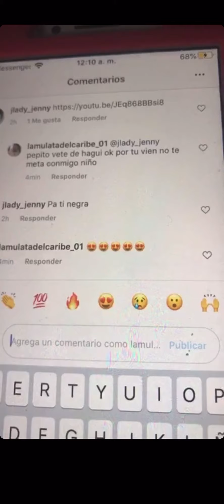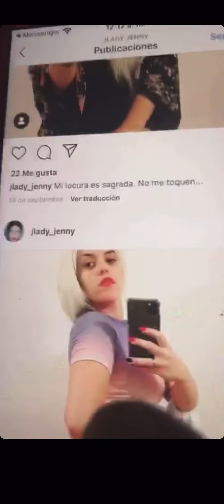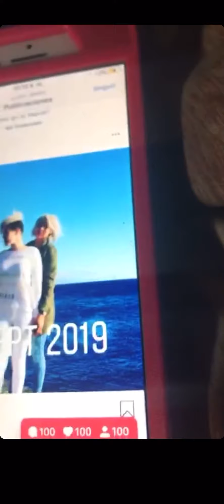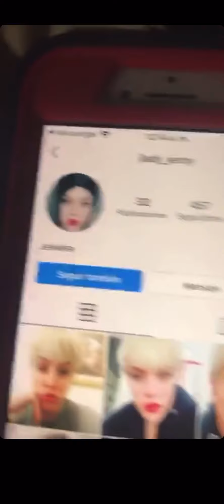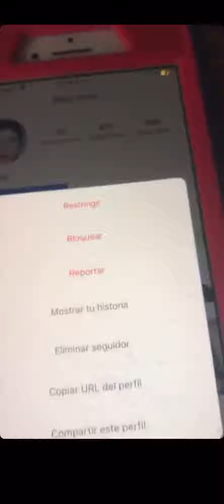La mona chita metida en mi Instagram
Lucy sosa mona